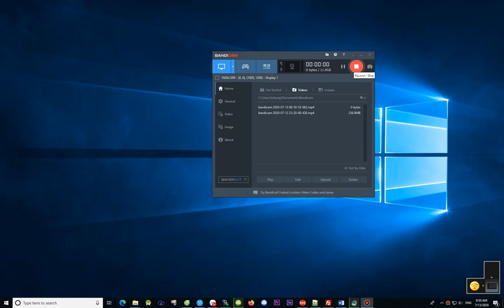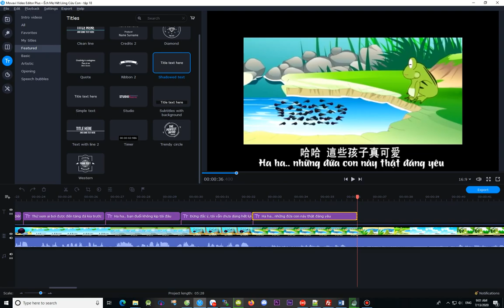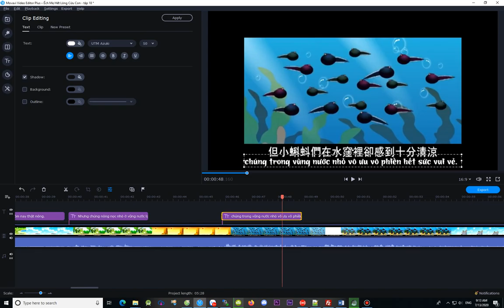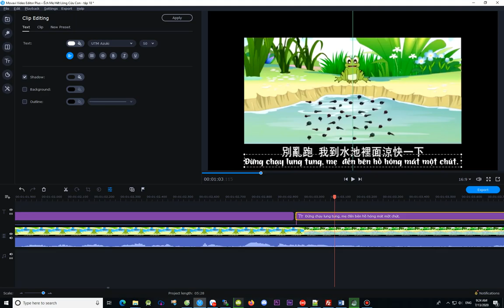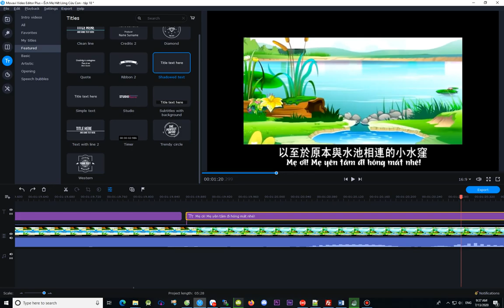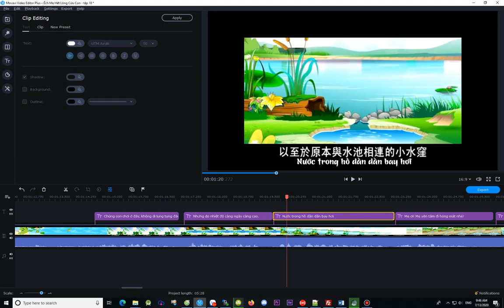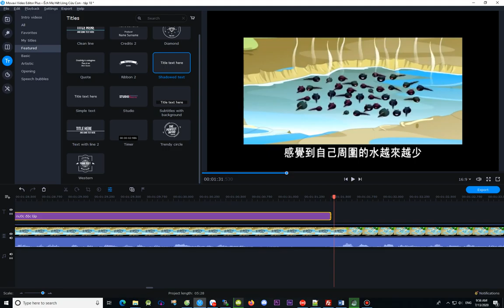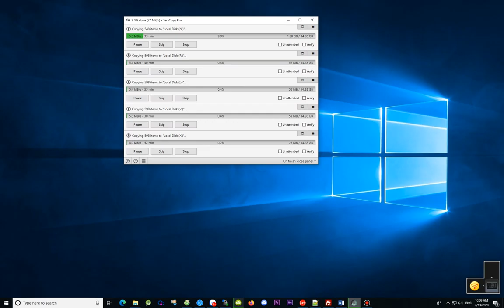Hướng dẫn làm phụ đề đơn giản và nhanh cho một đoạn video clip phần 2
MẨU CHUYỆN TÌNH YÊU CUỘC SỐNG -  ẾCH MẸ HẾT LÒNG CỨU CON.
NHÀ XUẤT BẢN ： HẢI  ĐÀO  PHÁP SƯ
ĐÀI TRUYỀN HÌNH SINH MẠNG ĐÀI LOAN
Sub: Phật tử Chùa Khai Nguyên

卍 Namo Amituofo
卍 Namo Amitabha
fb. com/hoathuongtinhkhongkhaithi